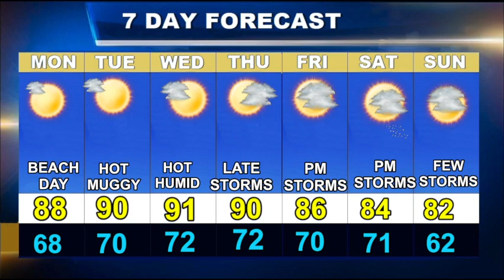Worcester Weather Forecast